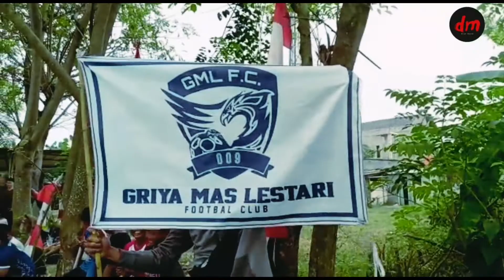SEMI FINAL FOOT BALL U 40 GML VS NIRWANA || sepak bola REMAKO. SERUUUU